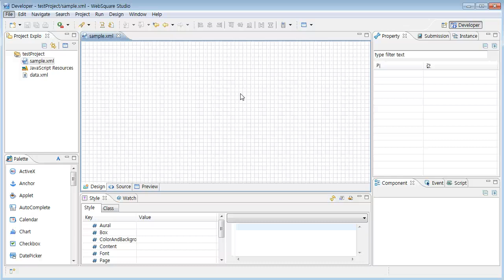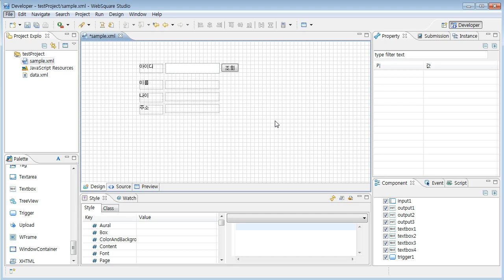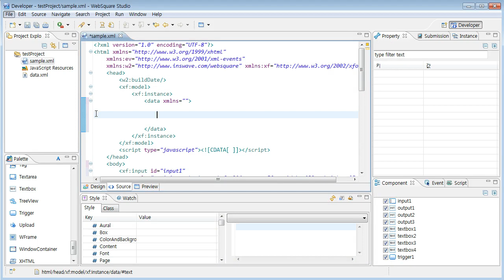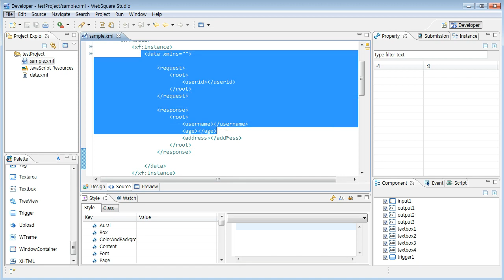Submission and Data-binding #1 | WebSquare2 - Basic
Submission and Data-binding